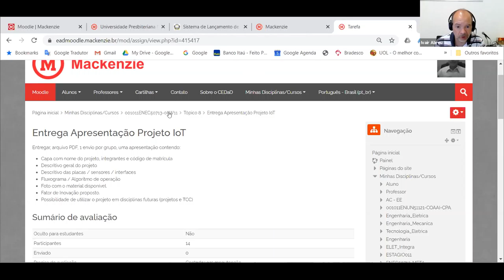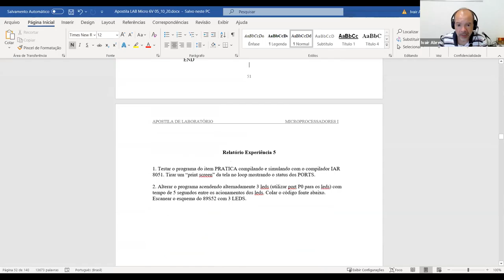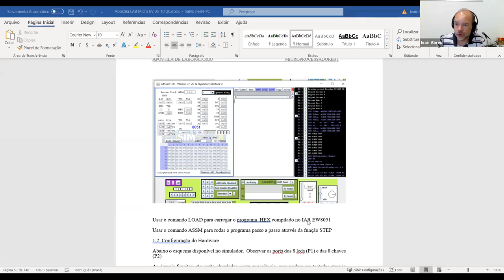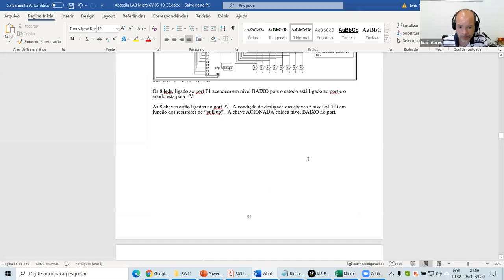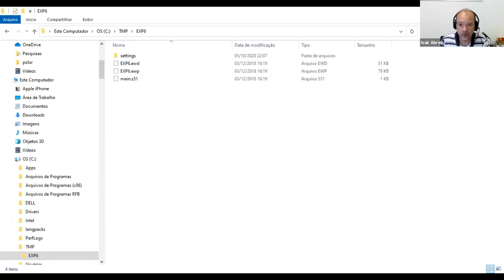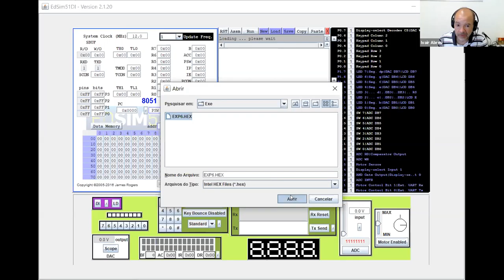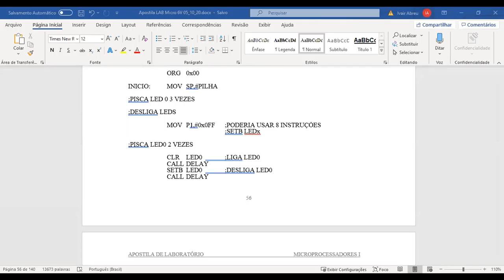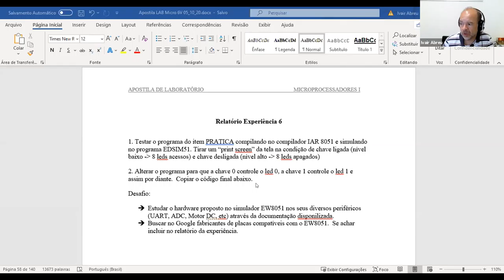Aula Laboratório Microprocessadores 8W11 - 05/10/20